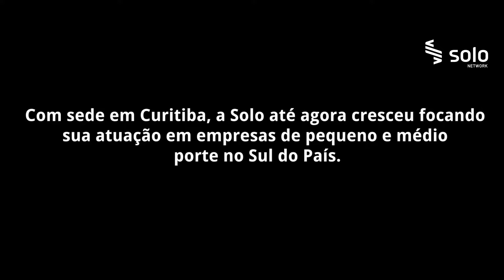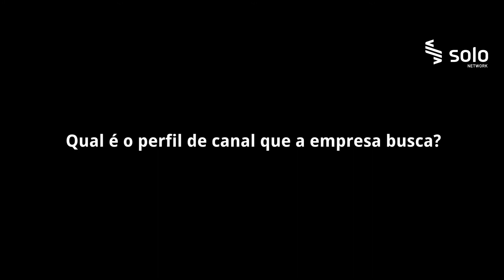Solo Network na Channel 360 TV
O Diretor de Vendas da Solo Network, Max Camargo, conversou com a Channel360 TV sobre estratégia de negócios, canais e expansão da Solo no Brasil. Confira:

Ou ligue grátis no 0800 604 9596